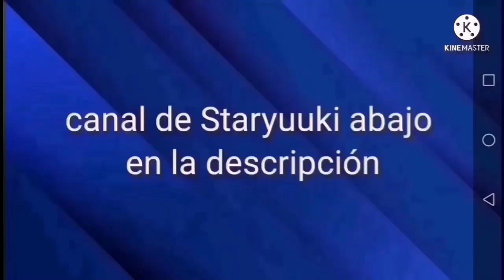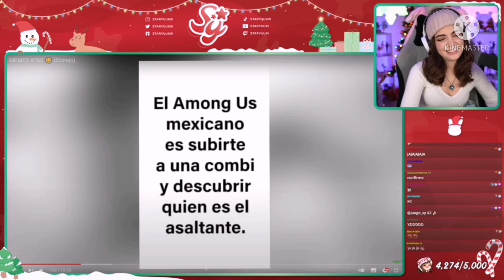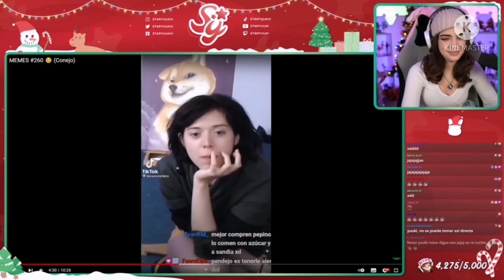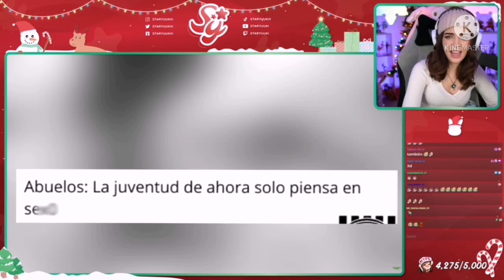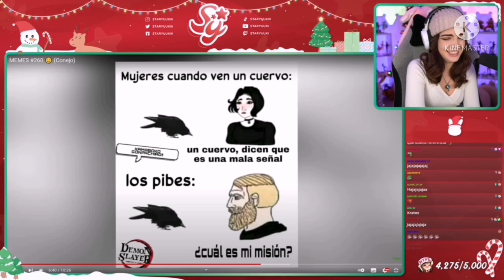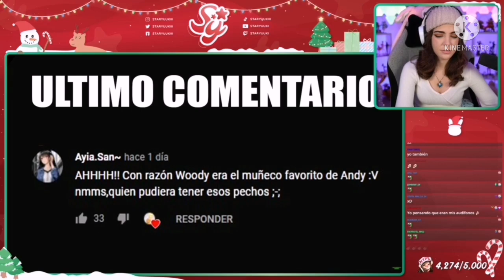Staryuuki reacciona a gravity play memes #260 (conejo)